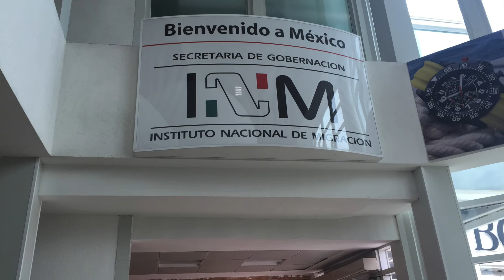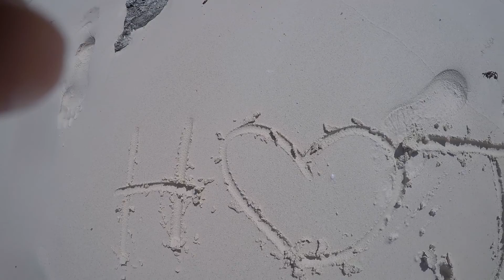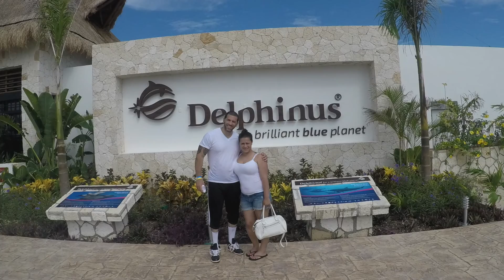VLOG#1:Mexico Baecation 2016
I was in Mexico from June 5 to June 10.  The experience was amazing.  I hope one day to travel the world with my son.

Lets be friends:
Snap:hmirabal
IG:hmirabal (i follow back most of the time)

xoxoxoxoxoxooxxoxoxooxoxoxoxox